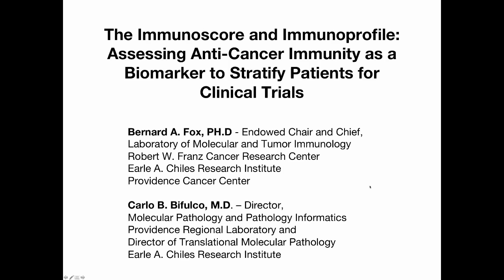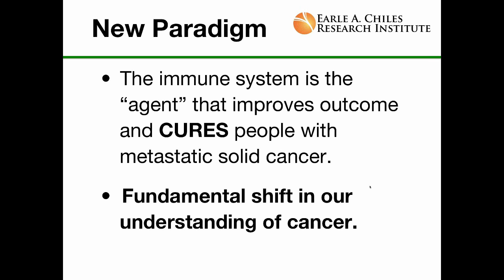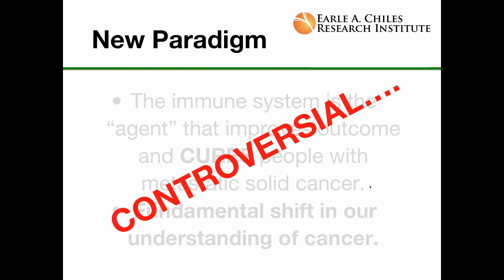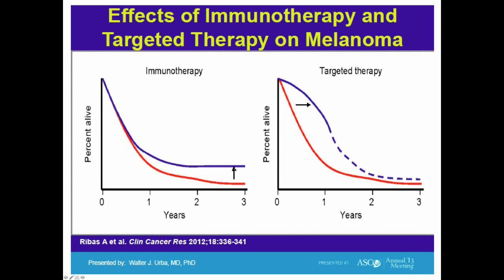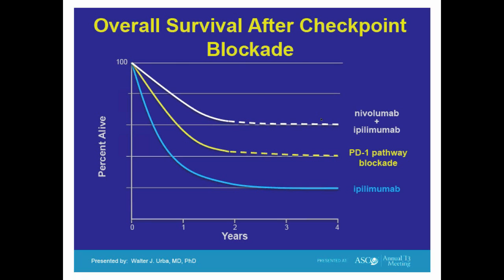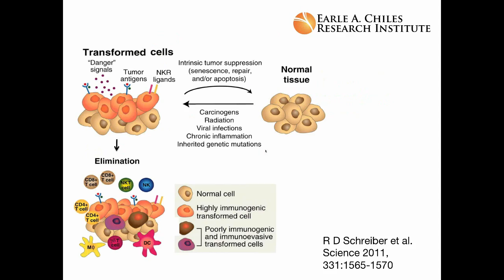The Immunoscore and Immunoprofile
Speakers:
Bernard A. Fox, Ph.D., Endowed Chair and Chief, Laboratory of Molecular and Tumor Immunology, at the Robert W. Franz Cancer Research Center, Earle A. Chiles Research Institute, Providence Cancer Center and Co-leader of the Tumor Immunology Focus Panel, Knight Cancer Institute and Associate Professor, Molecular Microbiology and Immunology, Oregon Health and Science University

Carlo B. Bifulco, M.D., Director of Molecular Pathology and Pathology Informatics at the Providence Regional Laboratory and Director of Translational Molecular Pathology at the Earle A. Chiles Research Institute

There is a significant need for innovative prognostic and predictive biomarkers of recurrence, response to therapy, and survival for patients with cancer. Increasing evidence suggests that the number, type, and location of tumor-infiltrating lymphocytes in primary tumors have prognostic value, and this has led to the development of an “immunoscore”. The immunoscore concept also has the potential to help predict response to treatment, thereby improving decision making with regard to choice of therapy.

This predictive aspect of the tumor microenvironment forms the basis for the concept of immunoprofiling, which can be described as using an individual’ s immune system signature (or profile) to predict that patient’ s response to standard therapies, novel immunotherapies, and to stratify patients enrolled in clinical trials. However, biomarkers that can be used as predictive factors for these treatments have not yet been clinically validated.

This webinar will demonstrate how image analysis technology, such as Definiens, is particularly well suited to objectively characterize the tumor microenvironment and show how Definiens is being used by the Society for Immunotherapy of Cancer (SITC)-led global immunoscore initiative, that seeks to validate the immunoscore as a prognostic biomarker for patients with colon cancer.